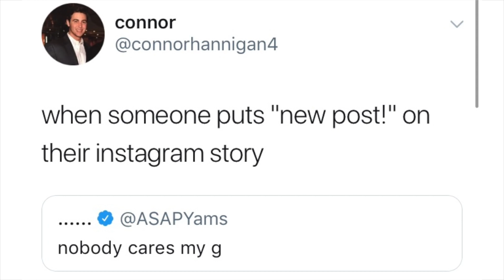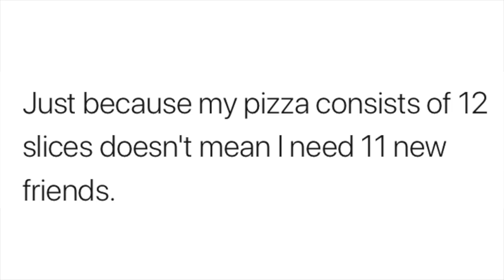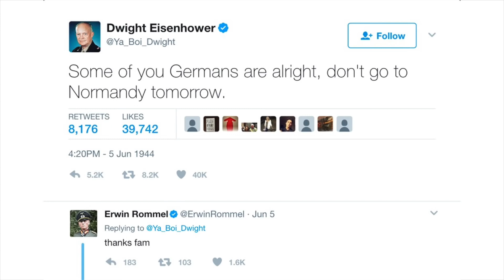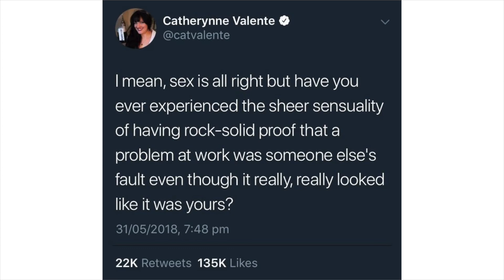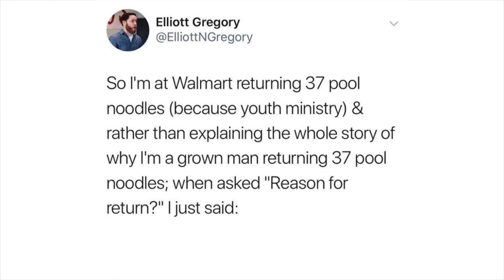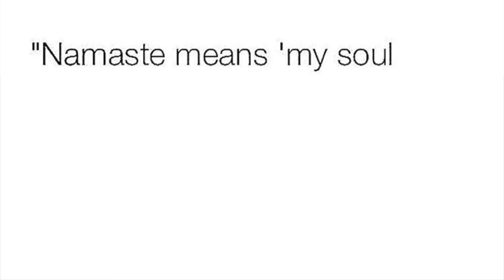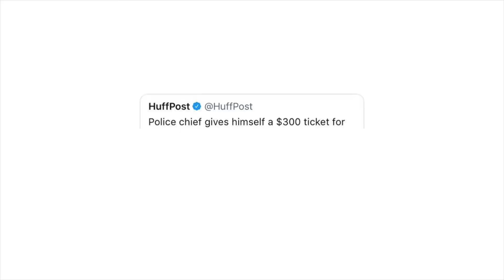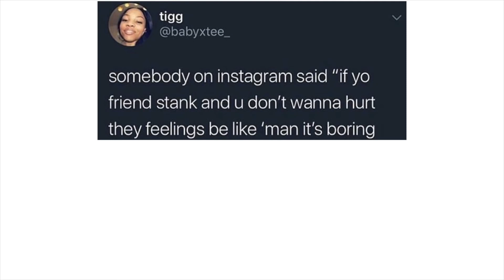Comment Awards v157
- in comment-awards-submissions